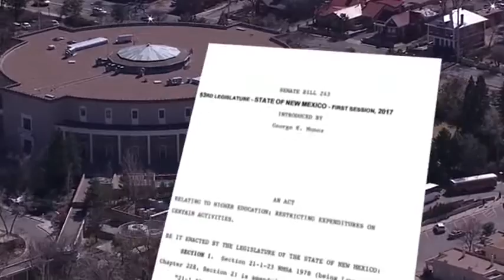Lawmaker Tries To Make It Illegal To Hunt For Bigfoot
Sen. George Munoz is sponsoring a bill that would ban public funds from being spent on “looking for or catching a fictitious creature.”